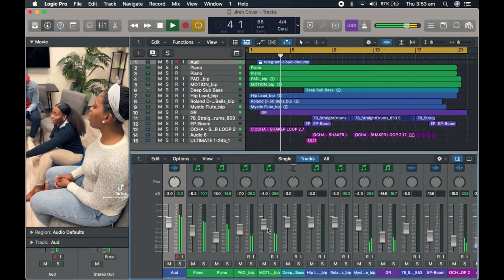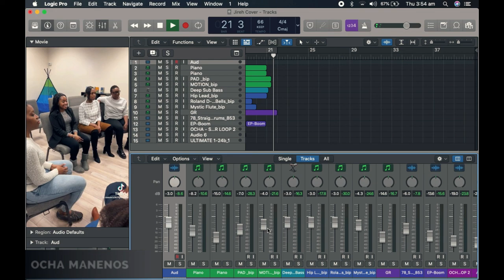Jireh | Elevation Worship & Maverick City | 0cha Manenos (Cover)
Jireh | Elevation Worship & Maverick City Cover by Ocha Manenos.

"Jireh" was written by Steven Furtick, Chandler Moore, Naomi Raine, Chris Brown